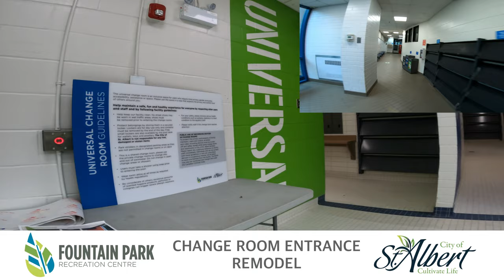Fountain Park Major Lifecycle Upgrades – Full Construction Time Lapse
This video showcases the complete construction time lapse for the Fountain Park Recreation Centre Major Lifecycle Project from May 2022 to July 2023 by showing pre construction and final construction videos simultaneously.